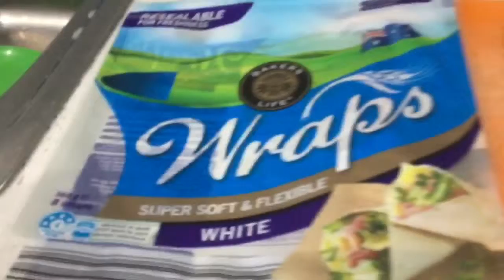How to make the Best and Healthy Wrap Ever!